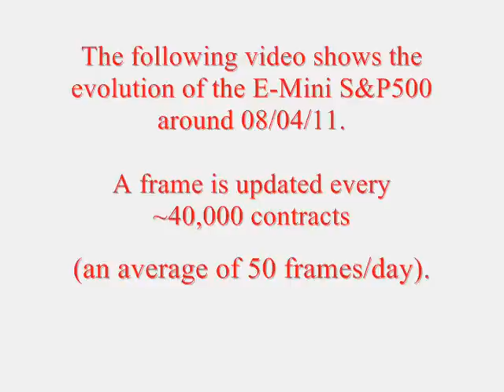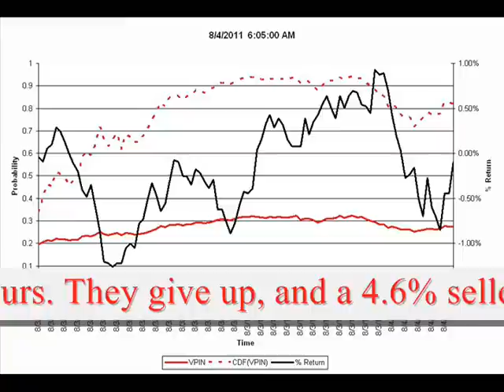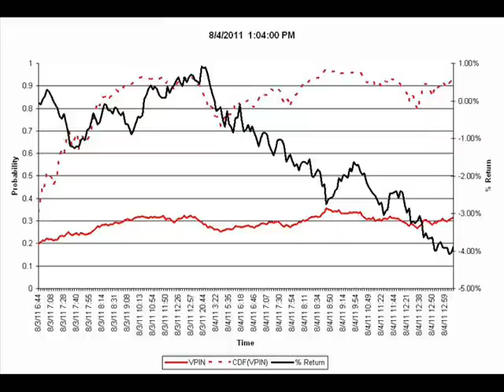The VPIN Flow Toxicity metric and liquidity crashes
Far from being an exception, liquidity crises (such as the 'flash crash') are becoming the norm. Hundreds of times over the last 12 months, financial products have experienced extreme moves as a result of the new market microstructure trends.

On August 4, 2011, market makers supported prices for over 20 hours, despite of persistent flow toxicity. As soon as they gave in, an almost 5% selloff unfolded.